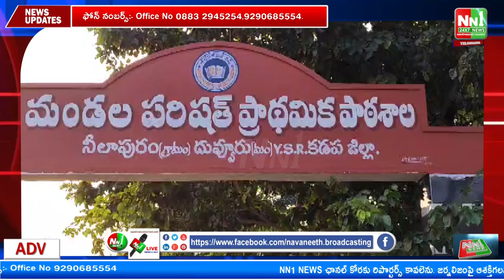మైదుకూరు YSRCP ఎమ్మెల్యే అభ్యర్థి రఘురామి రెడ్డి ఎన్నికల ప్రచారం.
"nn1news live"
"nn1news luve"
"nn1news"
"nn1news live"

NN1 NEWS#
NN1 News#
nn1news live#
nn1news breaking news today#
nn1news Breaking#
nn1news Youtube on live#
nn1news Sucribe#